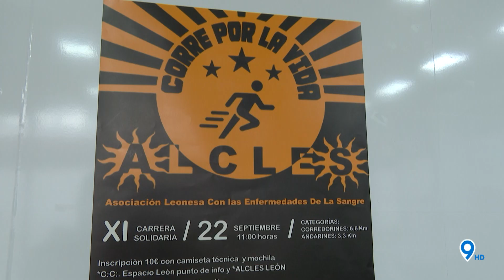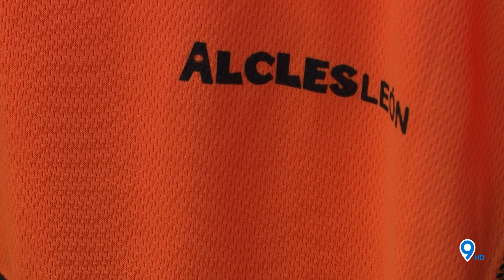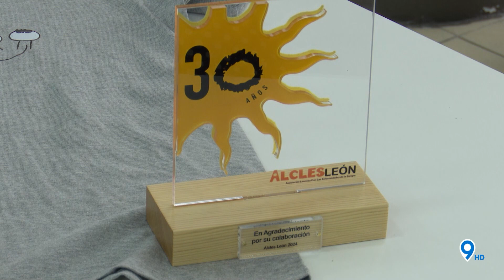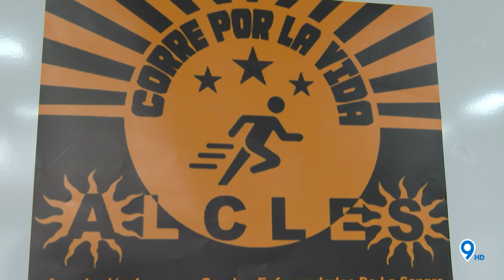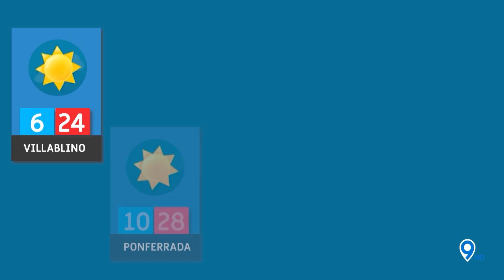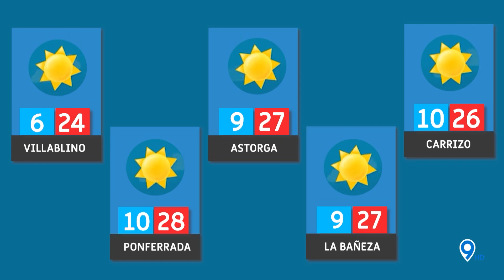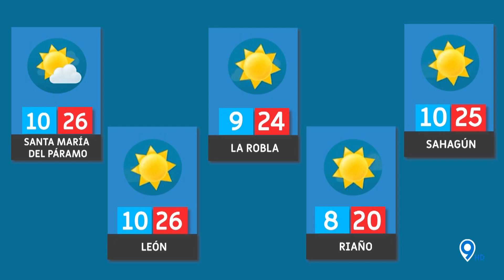📌 9 NOTICIAS 🔵 09 09 24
🔵🔵🔵 987tv 🔵🔵🔵
🚨📰 Repaso diario a la actualidad informativa de la ciudad de León presentado por Jaime Fernández
📺 En directo de lunes a viernes a las 20:30 horas, también en tu televisión a través de tu TDT y de Facebook Live.
🔵🔵🔵 987tv 🔵🔵🔵
📡 Somos directo
🎦 Somos entretenimiento
🆕 Somos actualidad